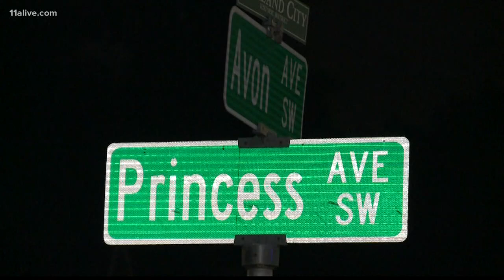Police looking for gunmen in fatal shooting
Atlanta Police are looking for the gunmen in a fatal shooting early Saturday morning near the corner of Princess and Avon avenues.